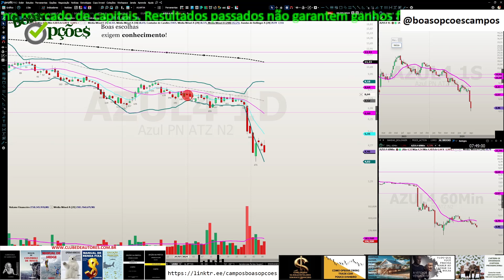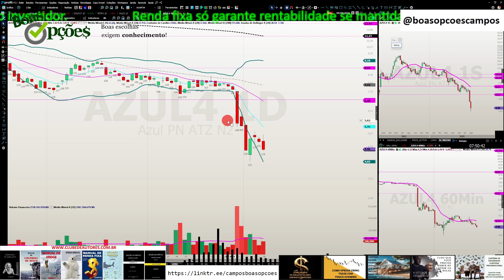AZUL4 - ANÁLISE - 09.09.2024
Assista este video! detalhados conteúdos do curso

Sou autor dos livros:

1 - “OPÇÕES NA PRÁTICA - APRENDA DO ZERO: VOLUME 1 (TENDÊNCIA)” que conta com prefácio do Stormer, que considerou este livro o melhor livro em português sobre Opções e entre os 5 melhores que já leu

2 - "OPÇÕES NA PRÁTICA - APRENDA DO ZERO: VOLUME 2 (VOLATILIDADE)" com prefácio do talentoso analista de mercado André Kaplan

3 - MANUAL DE CONTROLE DE RISCO : SAIBA COMO GERIR SEU PATRIMÔNIO, REAPLICAR O DINHEIRO QUE GANHAR, EVITAR A FALÊNCIA, OTIMIZAR SUA CARTEIRA DE AÇÕES, ESCOLHER ALVOS E STOPS NO DAYTRADE

4 - SABEDORIA DE MERCADO! : Ensino tudo que aprendi ao longo de mais de 15 anos como Trader.